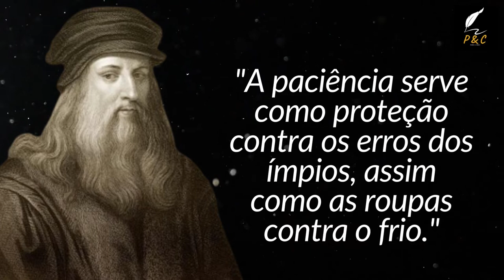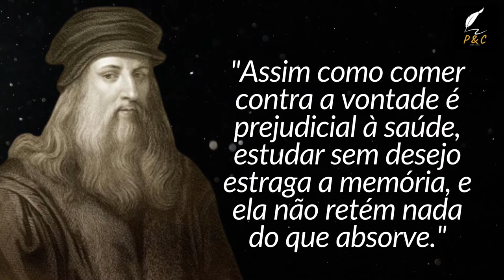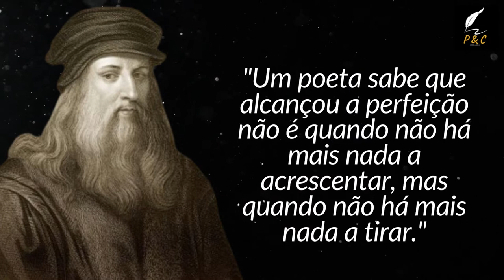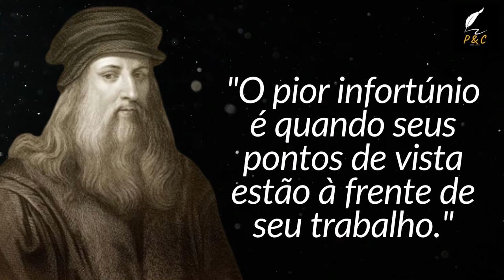Leonardo da Vinci: suas melhores citações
Leonardo di Ser Piero da Vinci, ou simplesmente Leonardo da Vinci, foi um polímata da alta renascença (aquele que sabe muitas coisas ou muitas ciências) nascido na Itália, viveu entre 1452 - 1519, foi uma das figuras mais importantes do Renascimento, destacou-se como cientista, matemático, engenheiro, inventor, anatomista, pintor, escultor, arquiteto, botânico, poeta e músico.